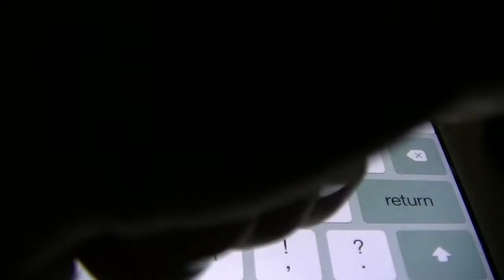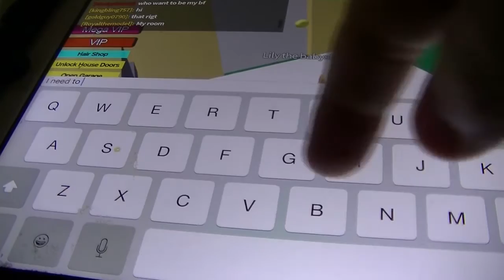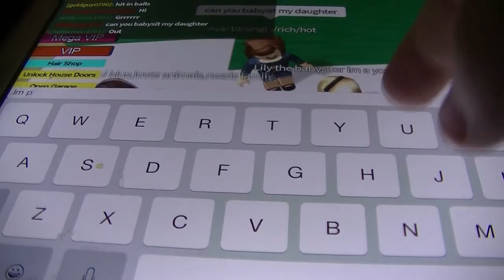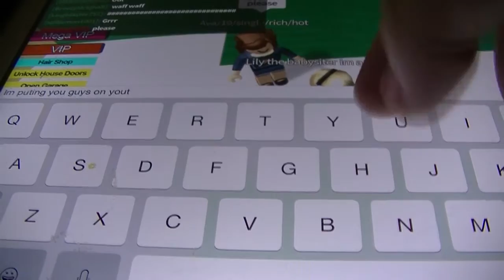Roblox Babysitter Adventures